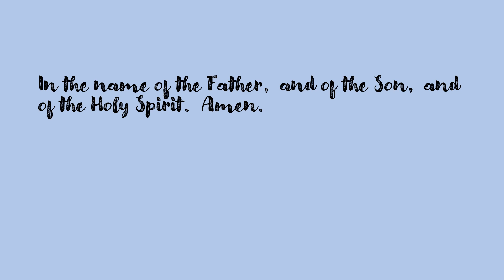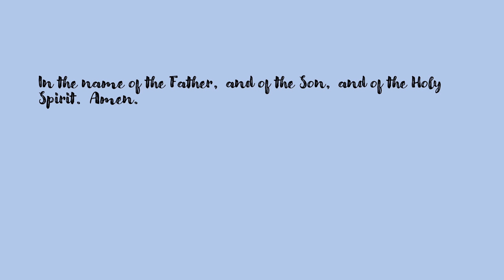The Angelus Prayer for January 25, 2024